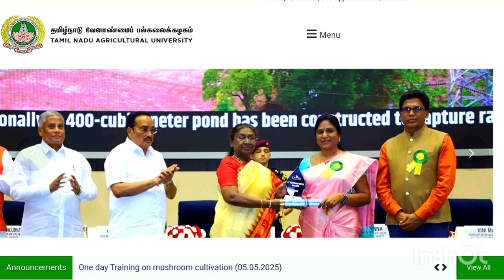TNAU - Agriculture - TNJFU - Fisheries - Annamalai university admission process 2025